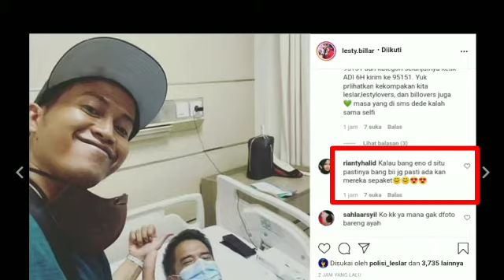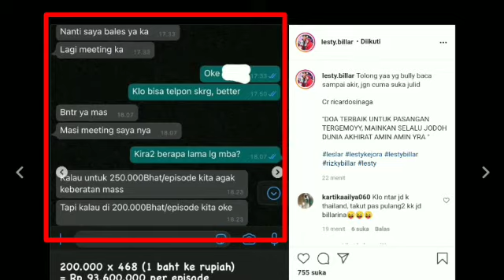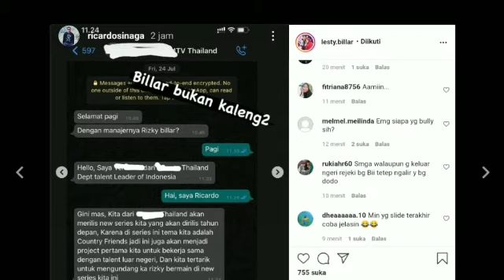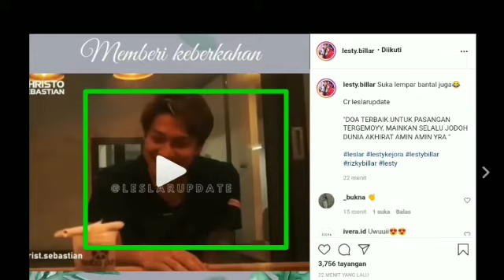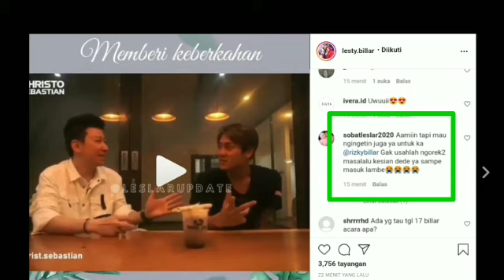Billar Ungkap, Rahasia Inilah Yang Membuat Lesty Terkejut!!!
Halo Para Leslar Lovers... !
Selamat Datang Di Channel Leslar Fans TV
DI Sini Kalian Bisa Menemukan Berita Terbaru Seputar Lesti Dan Billar
Namun Sebelum Menonton, Para Leslar Tercinta Mohon Bantuannya 🙏. Untuk Dukung Channel Ini ya!